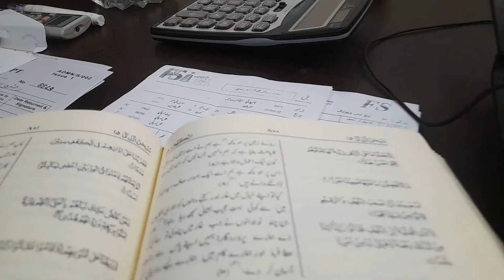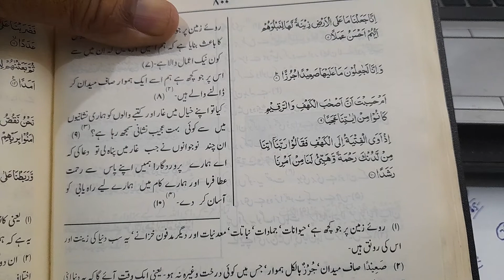Ashab-E-Kahaf ka wazifa